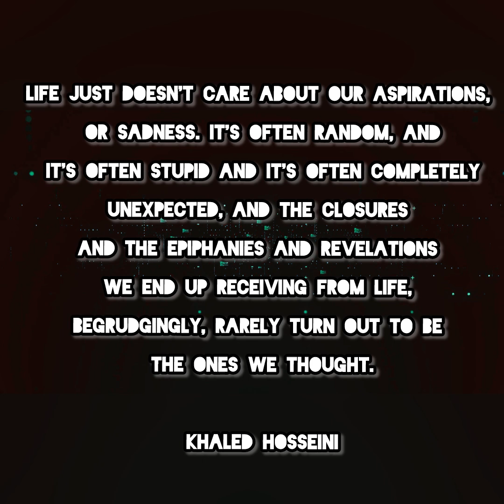ReAL RaW (Prod. allrise productions)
$treet Ethicz (Part 1) Mixtape
Track 1: ReAL RaW (Prod. allrise productions)

Welcome to Part 1 of “$treet Ethicz”. The second portion with be released later this year.

This is a very special and dedicated to the people and the grind.  I’ve been working on this here for a few years no lie. It’s been a special project of mine, and overall just wanted to give free game on how to go about life and how to even get our voice and messaging out more efficiently.

Whether through finding a structured way of living financially, through this crooked system we deal with lawfully and industry wise, political games and gains with this rich over poor agendas, trying to survive in these gang filled streets to make ends meet, toxic relations, etc all just to find some light through this chaos with living in.

So This for you guys! And to the haters and opposition alike!. It’s all appreciated and nothing but motivation end of the day! God Bless! And I pray you guys arrive and achieve all goals and obstacles thrown your way! Pray whatever storms you going through cease and you find internal peace to go about this crazy world we in! Enjoy!